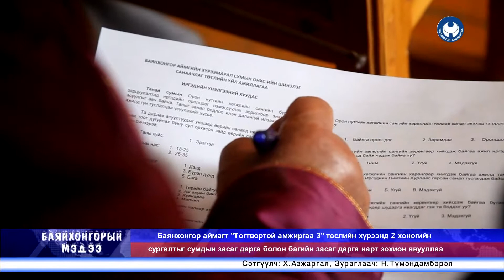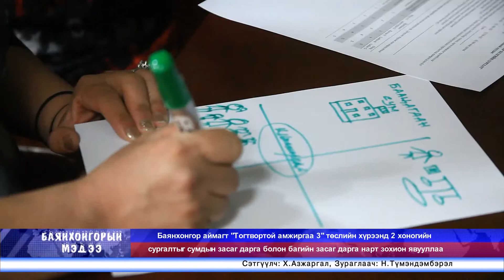TA 3 tusliin 2 honogiin surgalt x264